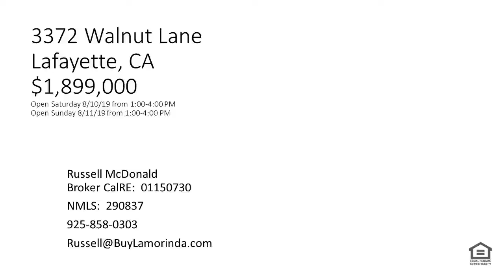Best Split Level Burton Valley 3372 Walnut Ln Open House Aug 24th 25th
Open Home Today!  Call or text me if you would like to see it and can't make the open house!

THIS IS THE BEST DEAL IN BURTON VALLEY RIGHT NOW!

Open Sunday August 25, 2019

3372 Walnut Lane
$1,899,000

Come by on Saturday August 10th and Sunday August 11th and I will give you a list of all the open houses in the Lamorinda area for this weekend!

Russell McDonald
Broker CalRE:  01150730
NMLS:  290837